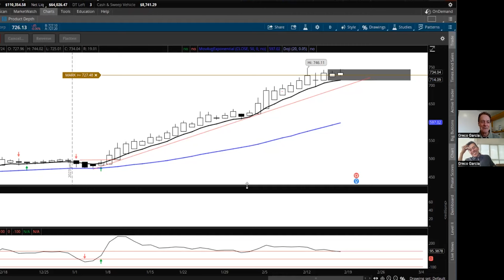Cuándo Comprar Acción Nvidia (NVDA) - Greco Garcia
El día de hoy realizamos un breve análisis sobre la acción de Nvidia (NVDA) para intentar determinar si es buena idea comprarla